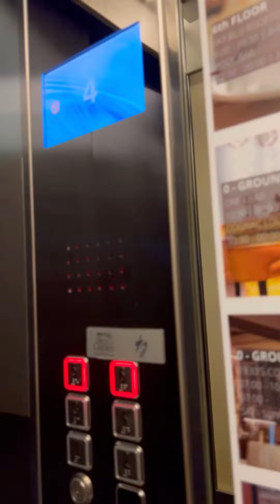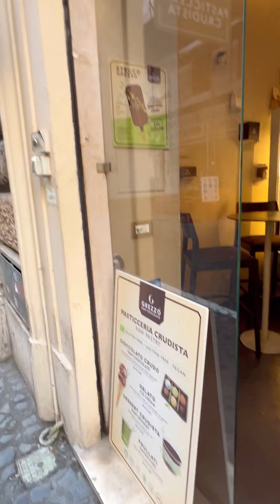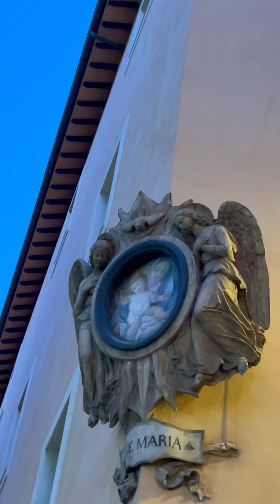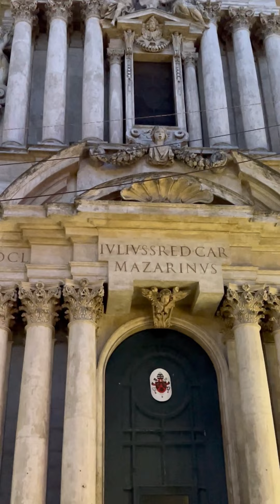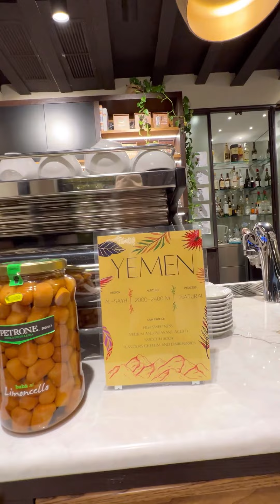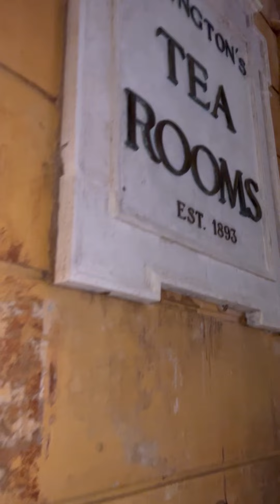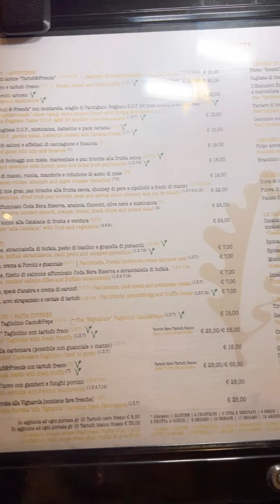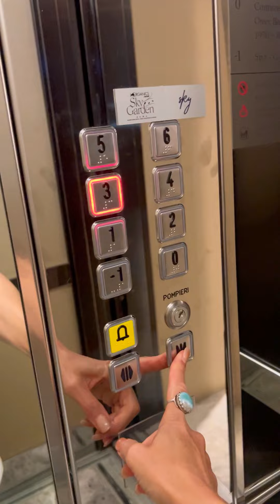Ciao Napoli Until Next Time & Now I’m Off to… — 3 October 2022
Ciao Napoli!

It’s time to travel again… where to?

Feathers continue to show up for me as a sign I’m on the right path. 🪶What shows up for You?

I don’t own the rights to any background music. It Is simply part of the fabric of the environment of which I had no control over & didn’t deliberately use or choose.

If you have any questions make sure to leave them in the comments & I’ll respond in my upcoming videos. As soon as I have cell service I may even randomly share some Live footage of where I’m at.

🇺🇸𝐔𝐒𝐀𝐅 𝐕𝐞𝐭𝐞𝐫𝐚𝐧 — 𝐒𝐚𝐬𝐬𝐲 𝐕𝐢𝐛𝐞𝐬 ✨𝐌𝐢𝐧𝐝 𝐁𝐨𝐝𝐲 𝐒𝐨𝐮𝐥 ✨ 𝐊𝐮𝐧𝐝𝐚𝐥𝐢𝐧𝐢 𝐘𝐨𝐠𝐚 𝐁𝐫𝐞𝐚𝐭𝐡 𝐌𝐞𝐝𝐢𝐭𝐚𝐭𝐢𝐨𝐧 𝑨𝒘𝒂𝒌𝒆𝒏𝒊𝒏𝒈 𝑾𝒐𝒎𝒆𝒏 𝐭𝐨 𝐭𝐡𝐞𝐢𝐫 𝑷𝒐𝒕𝒆𝒏𝒕 𝑷𝒐𝒘𝒆𝒓 & 𝑷𝒖𝒓𝒑𝒐𝒔𝒆 🦋 Fitness & Nutrition Enthusiast — 𝑳𝒊𝒇𝒆𝒔𝒕𝒚𝒍𝒆 & 𝑾𝒆𝒍𝒍𝒏𝒆𝒔𝒔 𝑬𝒎𝒑𝒐𝒘𝒆𝒓𝒎𝒆𝒏𝒕 𝑴𝒆𝒏𝒕𝒐𝒓 — Mind Body Soul Weaver

I'm Your Personal Empowerment Mentor, Wellness Advocate, & Self Love Alchemist!
A Lifestyle Designer ❤️ 𝑺𝒆𝒍𝒇~𝑳𝒐𝒗𝒆 𝑨𝒍𝒄𝒉𝒆𝒎𝒊𝒔𝒕 & 𝑪𝒂𝒕𝒂𝒍𝒚𝒔𝒕 🔮 Sacred Space Embodiment of the ✨𝐌𝐢𝐧𝐝 𝐁𝐨𝐝𝐲 𝐒𝐨𝐮𝐥✨
I Change Lives!

I believe in a reEvOLvE-Soul-Lution!

🗣 Professional Speaker — Divine Channel & Guide — Re-Evolution Visionary

As a Sacred Space Holder, I facilitate healing the addiction to old stories & beliefs. When You Master Your Breath, You can Master Your Mind, & ultimately Master Your Life!

Feel It To Heal It because Truth is something that can only be felt & when You Tap Into Your Body's Wisdom, You Tap Into Your Truth!